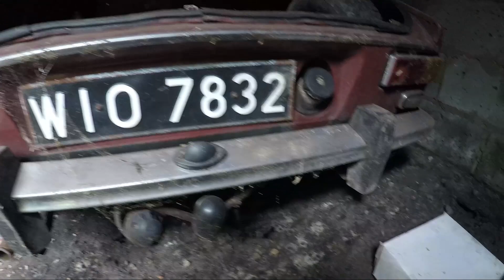Dacia 1300 odnaleziona po 20 latach w szopie DACIA#01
O tym egzemplarzy Dacii 1300 / Renault 12 słyszałem będąc jeszcze dzieckiem. Auto kupione w latach 70-tych przetrwało do dnia dzisiejszego w garażu. Udało nam się Dacię odszukać wraz ze wszystkimi papierami i dokumentami. Chciałbym Wam pokazać jak wyglądało dotarcie do auta i kolejne etapy odnawiania go.